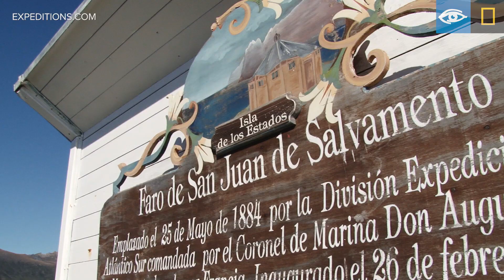Staten Island | Argentina | Lindblad Expeditions-National Geographic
Discover the seldom-seen Staten Island off the tip of Argentina, part of every Lindblad-National Geographic Patagonia expedition aboard National Geographic Explorer.